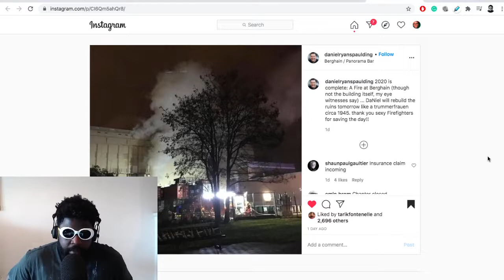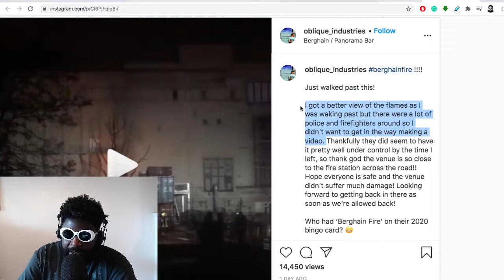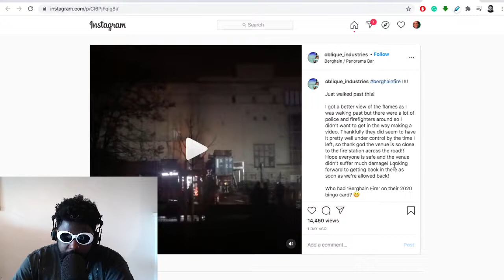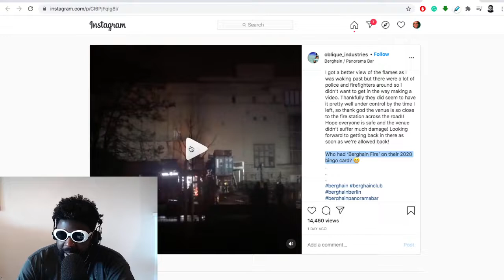Berghain was on fire...